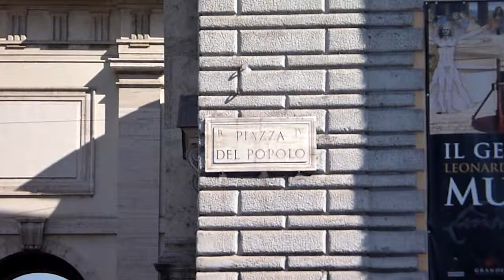Piazza del Popolo Roma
Рим